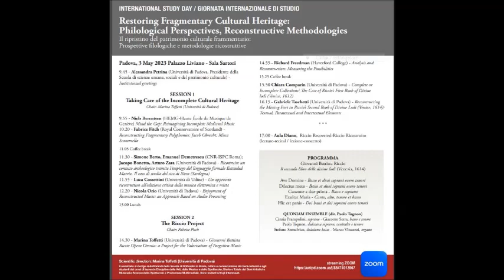Giovan Battista Riccio: Hic est panis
Giovan Battista Riccio (1589? - 1621) Hic est panis

Video prodotto nell’ambito
della Giornata internazionale di Studio "Restoring Fragmentary Cultural Heritage: Philological Perspectives, Reconstructive Methodologies"
(Università di Padova: - Palazzo Liviano)

Il ripristino del patrimonio culturale frammentario: Prospettive filologiche e metodologie ricostruttive.

direzione scientifica : Prof.ssa Marina Toffetti.

Ricostruzione della parte del soprano secondo: Dr. Gabriele Taschetti

QUONIAM ENSEMBLE:
Cinzia Prampolini, soprano
Paolo Tognon, dulciana soprano
Giacomo Serra, basso
Stefano Somalvico , dulciana basso
Marco Vincenzi, organo

Registrazione: sala Diano, palazzo Liviano (Università di Padova, Italy)
3 maggio 2023